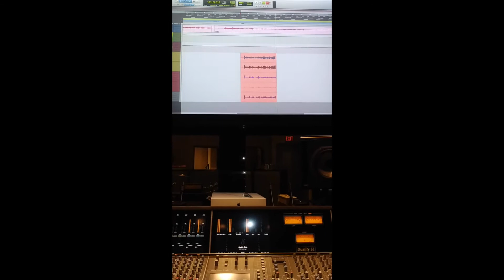Three Step Snake LP Preview 1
Teaser for Three Step Snake's upcoming album.